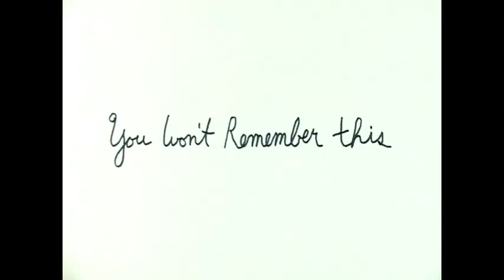Best of Times- You Won't Remember This